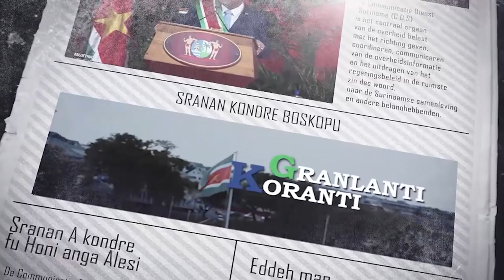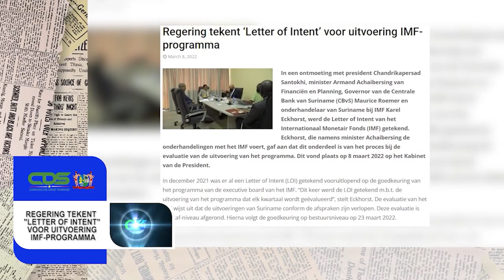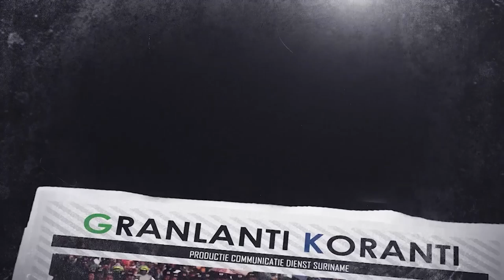𝔾ℝ𝔸ℕ𝕃𝔸ℕ𝕋𝕀 𝕂𝕆ℝ𝔸ℕ𝕋𝕀 (SARAMACCAANS) DD 9 MAART 2022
De onderwerpen in deze aflevering zijn:
- Regering tekent ‘Letter of Intent’ voor uitvoering IMF-programma
- Regering maakt SRD 20 miljoen vrij voor medicijnenvoorziening
- Regering wil vaart achter loononderhandelingen en uitvoering projecten